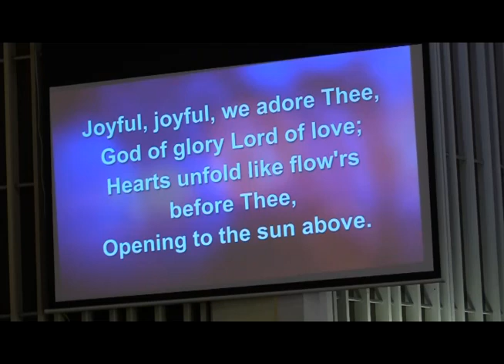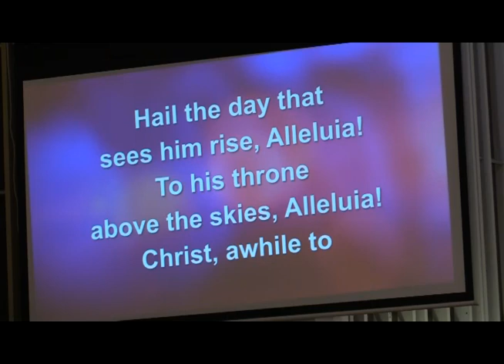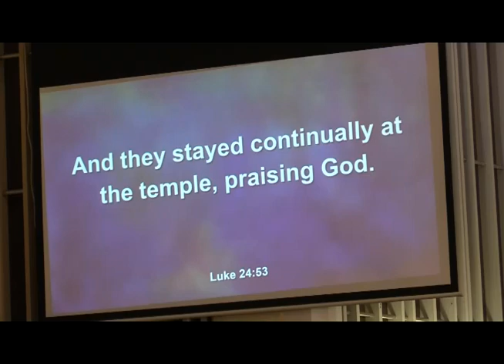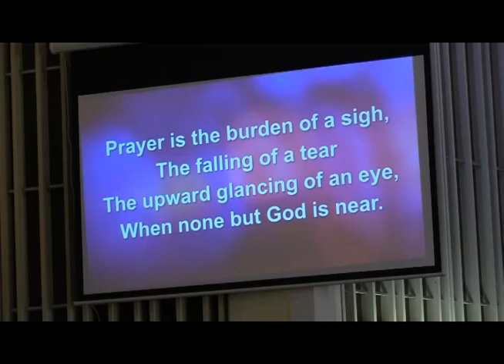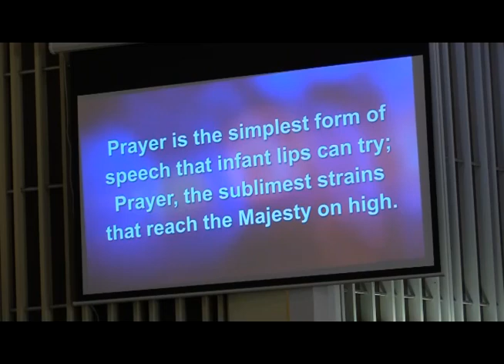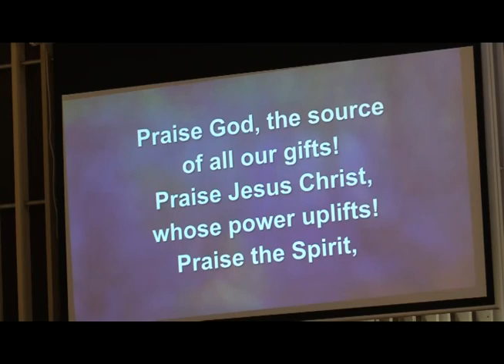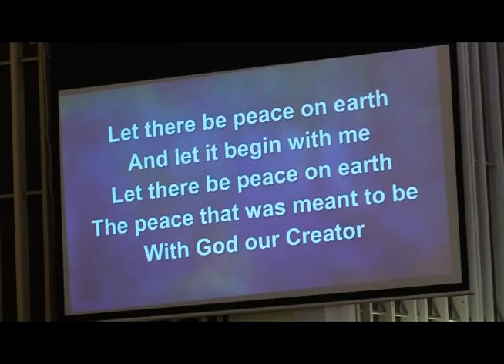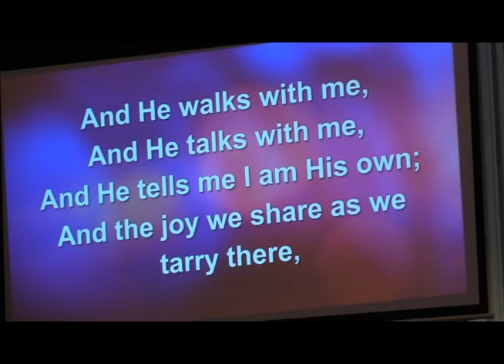Trenton First United Methodist Church Worship Service, May 12, 2024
Happy Mother's Day! We are glad you're here to join us. We rejoice in the weeks following Easter!
The First United Methodist Church of Trenton is located at 2610 West Jefferson (corner of Elm) in Trenton, Michigan, Sunday service is at 10am EST.